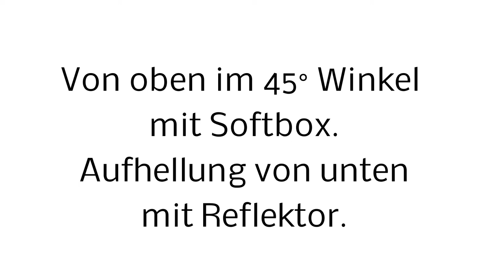Homeshooting/ Shooting mit Softbox und Reflektor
Hier zeige ich ein kleines Homeshooting mit einer 60x60 Softbox und einem Reflektor.
Mit den einfachen Mitteln kann man schöne Portraits erstellen. Selbst in einer kleinen Wohnung ist es damit möglich tolle Bilder zu machen.
60x60 Softbox
Yongnuo YN560-II Blitz